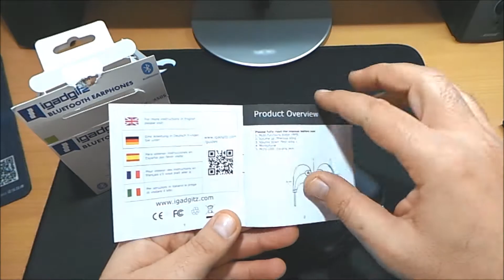🎧AURICOLARI►igadgitz IGX-450S sport wireless( Recensione ITA)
📦PREZZO PIU' BASSO AMAZON
💰OFFERTE⚡DEL GIORNO